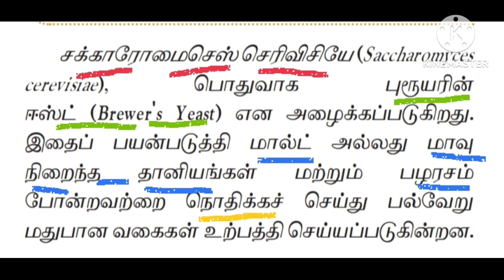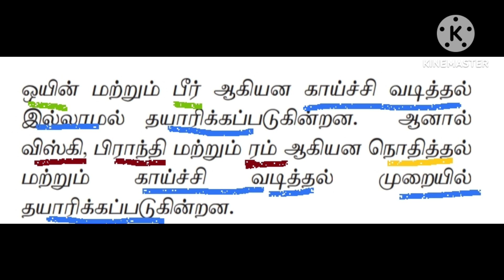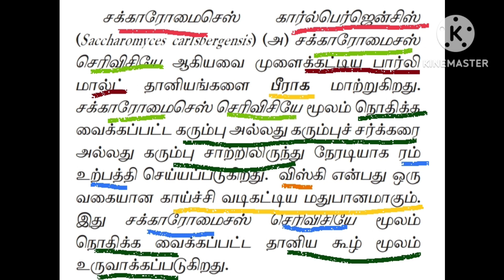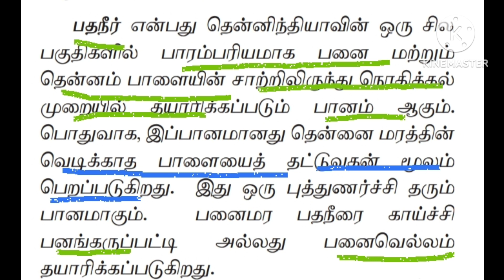TNPSC||ஒயின், பீர், ரம், விஸ்கி ( நொதிக்க வைக்கப்பட்ட பானங்கள்)@tnpscbiobeats